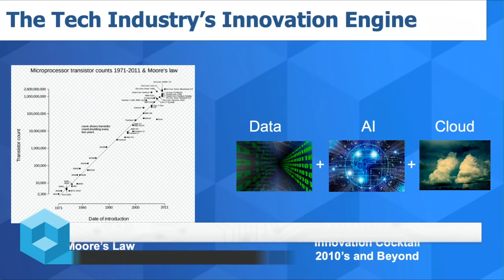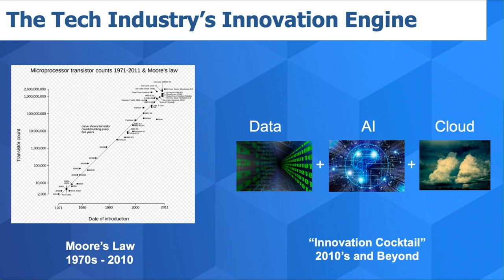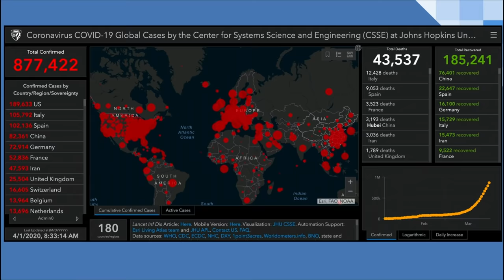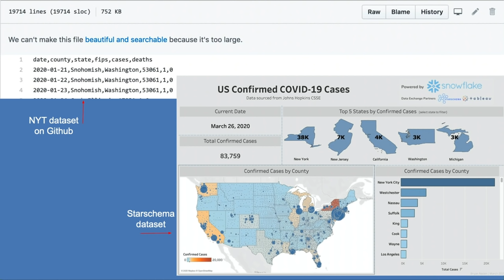Frank Slootman, Snowflake | CUBE Conversation, April 2020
Frank Slootman, Chairman & CEO at Snowflake, joins Dave Vellante for a remote CUBE Conversation.

To track coronavirus, real-time data and analytics in the cloud get real

As people around the world compile information on the spread of coronavirus, real-time data takes on special meaning.

Snowflake Inc. has created built-in optimizations for Starschema Ltd., a data company that has been providing information for users to track the movement of the virus around the globe. That information is in turn continually updated and reported through visual charts and real-time datasets.

Many sources of data are tracking the spread of COVID-19, such as one stored on GitHub for The New York Times. However the ability to search, slice and visualize the data in near real time is often limited.

“We can share data optics with each other, and you can process against that in place as if they are residing on your own platform,” explained Frank Slootman (pictured), chairman and chief executive officer of Snowflake. “We have taken that concept from private to public so that data providers like Starschema can list their data sets. This data is what we call analytics-ready — it is instantly accessible.”

Slootman spoke with Dave Vellante, chief analyst at SiliconANGLE sister market research firm Wikibon and co-host of SiliconANGLE Media’s video studio theCUBE. They discussed the rise of data clouds to communicate critical information in real time, how Snowflake has continued to maintain business operations during the current crisis, and why Snowflake believes the public cloud will remain the best option for data analytics.

Charting global data
The rapid spread of the coronavirus has spawned other data-producing engines to help track infections throughout the globe. Johns Hopkins University’s Center for Systems Science and Engineering maintains a dashboard of the virus’ spread that’s continually updated using a stream of case data reported from around the world.

Another chart uses data from the European Center of Disease Control to track which nations may appear to be “flattening the curve” or seeing progress in reducing the rate of new infections. Other sources, such as those provided by Bloomberg News, chart key indicators to reflect the global economic impact.

IDC has estimated that in five years, the amount of available data will reach 163 zettabytes. That may not sound like much until the realization sets in that all of the world’s internet traffic will reach only 5 zettabytes in the next two years.

Rise of the data cloud
The use of databases for communicating critical information on a global basis is part of a broader trend in cloud-based solutions. What began with infrastructure clouds, such as Amazon Web Services and Microsoft Azure, and application clouds, such as Salesforce Inc.’s and ServiceNow’s, has evolved into the rise of the data cloud.

In June, Snowflake launched its Data Exchange as an initiative to create a marketplace for its customers to access third-party data. By October, the company had signed up 150 data providers for its new service.

“As long as the data is locked in these infrastructure or application clouds, we can’t do the things that we need to do with it,” Slootman said. “We have to ‘unsilo’ it to allow the scale of querying and execution against that data. You don’t see that any more clearly than you do right now during this meltdown that we’re experiencing.”

Continuing to hire
Snowflake’s chief executive, who previously led Data Domain Inc. and ServiceNow Inc., has been guiding Snowflake through the pandemic from his home, using a daily series of calls and video conferences with customers, prospects and employees.

He indicated that the company has continued to hire through the current crisis.

“I’m hiring in engineering without any reservation because that’s in the long-term strategic interest of the company,” Slootman said. “There’s this saying out there that ‘we should suspend all nonessential spending and hiring.’ You should always do that! If it’s nonessential, why do it?”

Snowflake is one of the top industry competitors in the field of alternative analytics databases built on cloud-native architectures. When asked about data that remains in on-premises infrastructure, Slootman made it clear that he had no interest in a hybrid approach.

“We burned the ship behind us,” Slootman said. “We’re not doing this endless hedging that people have done for 20 years, keeping a leg in both worlds. People will come to the public cloud a lot sooner than we will ever come to the private cloud.”